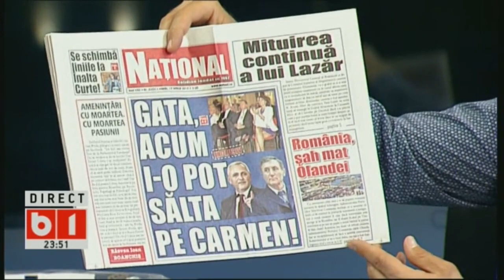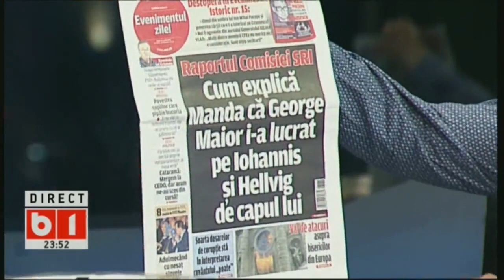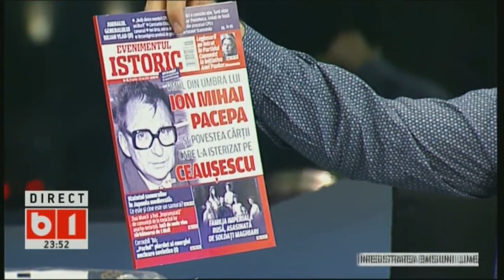LUMEA LUI BANCIU 18 APRILIE P3/3